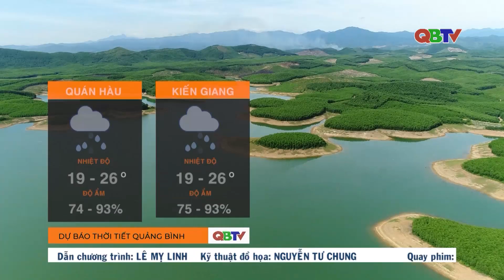Dự báo thời tiết đêm 14/11 và ngày 15/11/2023 | QBTV